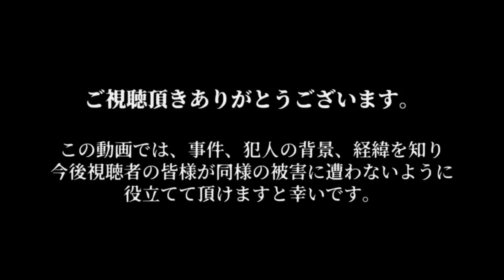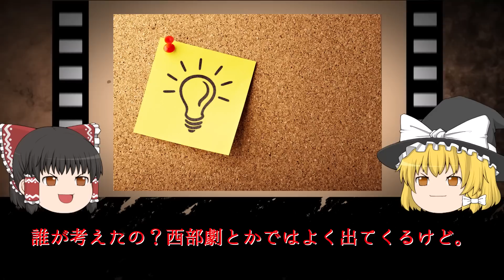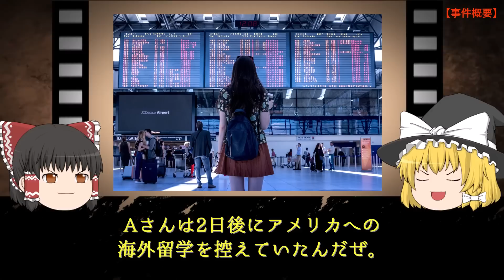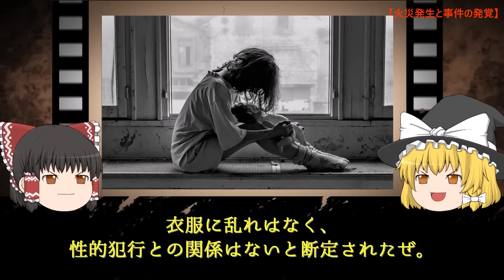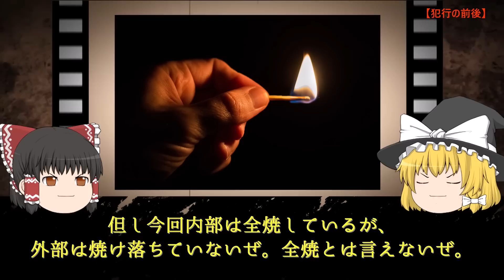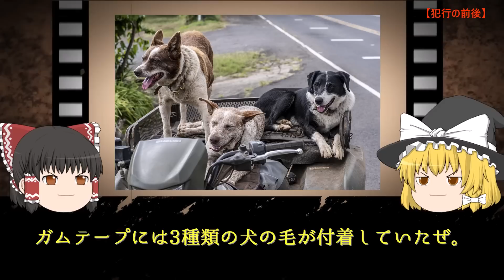【ゆっくり解説】～真相は闇の中に～ 日本で起きた怖すぎる未解決事件【柴又女子大生放火殺人事件】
今回は“柴又女子大生放火殺人事件”についてゆっくり解説します！